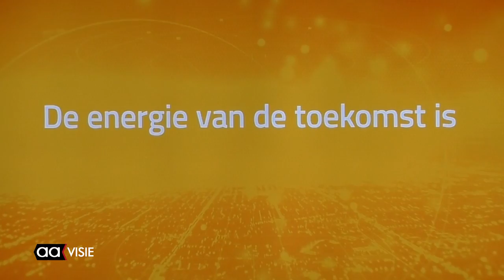S4 EnergY neemt Kinext vliegwielen in gebruik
Aan de Plesmanweg staan sinds kort twee grote objecten die op UFO's lijken.
Het zijn Kinext vliegwielen,een wereldprimeur, opslagapparaten voor electriciteit. Ze zorgen ervoor dat Tenet de spanning op het electriciteitsnet in balans kan houden.
Donderdagmiddag werden ze officiëel in gebruik genomen tijdens een feestelijke bijeenkomst in de productiehal van Boessenkool.